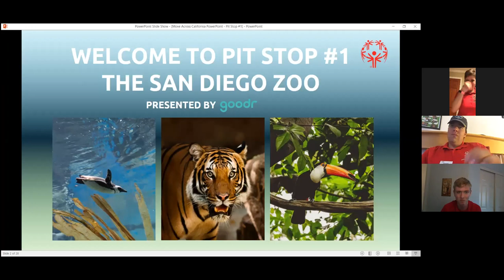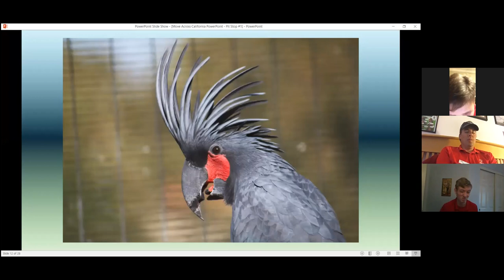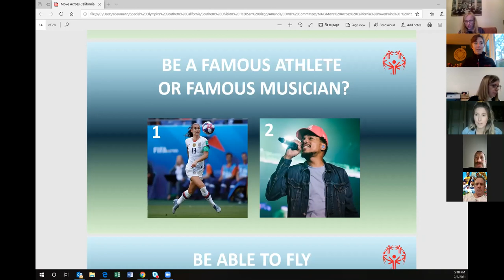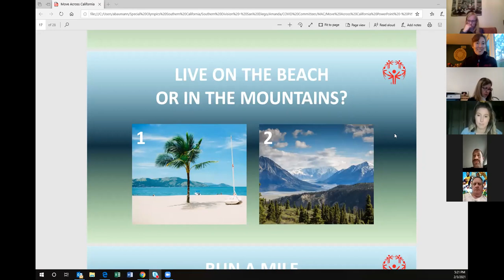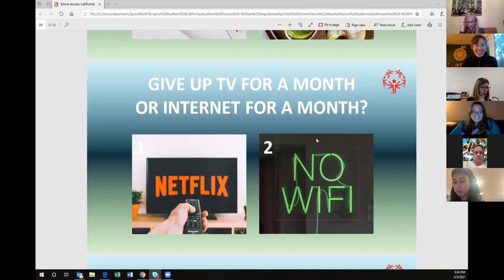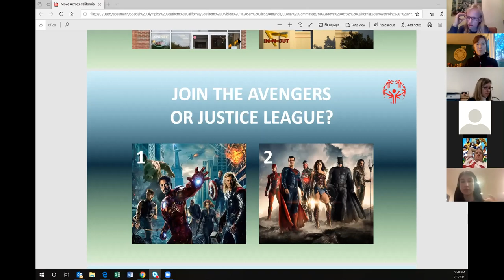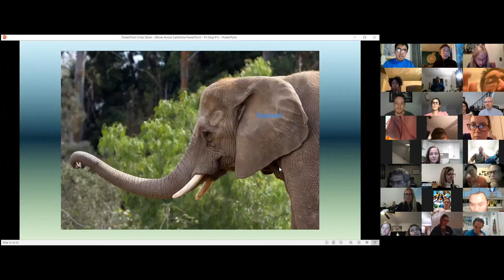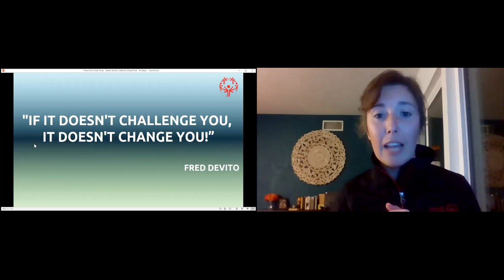Move Across California - Pit Stop #1 - San Diego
This Zoom meeting was recorded on February 3, 2021. The virtual Pit Stop includes an online game of "Would You Rather" and a virtual boxing workout presented by goodr.